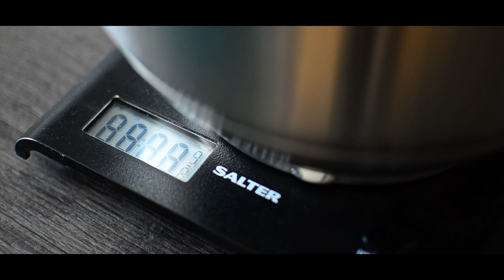I Made Homemade Sesame Brioche Buns For My Crispy Chicken Sandwich | A Calming Food Vlog | ASMR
Hello, my dear lovelies. In today's video, I'm going to share with you how I usually make my chicken sandwich. I no longer buy buns from the supermarket and instead, I make my own brioche buns at home. I prefer making it so I know what ingredients are added in my food. Nowadays, it's easier to get sick, and it seems like our immune system has gotten worse since Covid19 so my husband and I take our time, as much as possible, in preparing delicious healthy food and snacks at the comfort of our home. It's really important to be mindful of what we put in our body so don't get sick easily.

In this video, I made simple brioche buns with the use of tangzhong. Tangzhong is very important in making bread super soft. If I have cream, I use double cream instead to save time but it's still best to make tangzhong and add it to your dough for best result. It's fun to make bread at home, especially when it bakes perfectly. The aroma that spreads in your home from the freshly baked bread is just out of this world. It's one of my favourite part in bread making, getting excited from the freshly baked bread smell.

Chicken sandwich is very easy and there's a lot of ways to prepare them but I was craving for deep fried chicken so I'm doing it this time. It's easy to make chicken breast crispy and I hope you can try this recipe at home.

Here are the ingredients you can prepare ahead for this sandwich:

Tangzhong:
2 tbsp of Flour
4 tbsp of Water

Brioche Buns:
150 ml of Warm Milk
3 tbsp of Sugar
2 tsp of Instant Yeast
350 grams of Bread Flour
1 medium Egg
1 tsp of Sea Salt
30 grams of Softened Butter
add Tangzhong

20 grams of Mixed White and Black Sesame Seeds
Egg + 7 ml of Milk = Egg  Wash

Crispy Fried Chicken:
300 grams of Chicken Breasts
60 grams of Plain Flour
6 grams of Sea Salt
6 grams of Black Pepper
6 grams of Paprika
12 grams of Garlic Powder
150-180 ml of Cold Water
150 grams of Panko or Bread Crumbs

Sauce:
Roast one Bulb of Garlic
1 tsp of ketchup
200 grams of Mayonnaise

Extras:
Leafy Greens like lettuce or rockets
Tomatoes

I hope you can try this sandwich recipe at home. It's really super easy and super fun to make. It's best to do this when you're off so you can enjoy every step. I'll see you again in my next video. Do take care always! xOxO